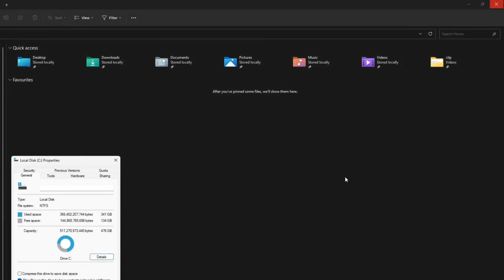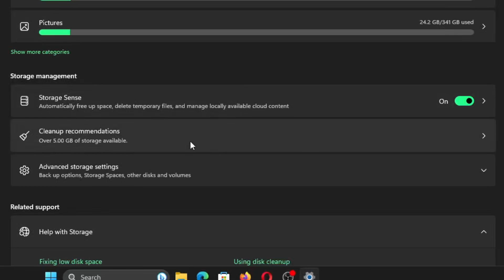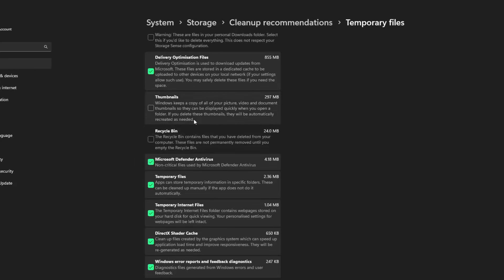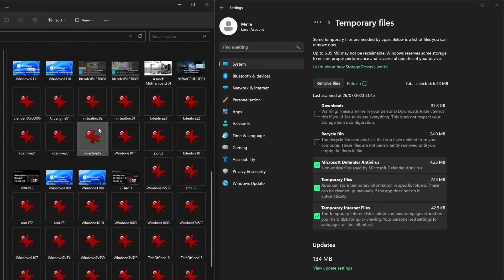Tutorial Windows 11 Cara Membersihkan Temporary Files File Sampah Tidak Digunakan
Tutorial komputer kali ini mengenai cara membersihkan temporary file di Windows 11